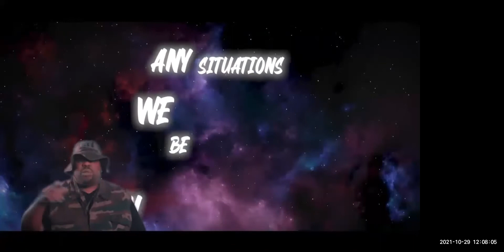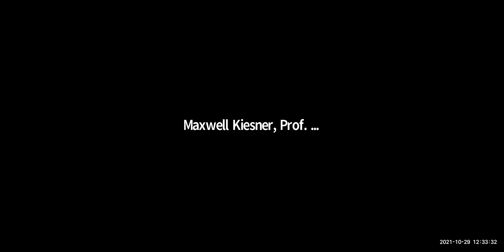CRC Music: In The Studio with Alexi Paraschos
Join us in conversation with Philly-based singer/songwriter, Alexi Paraschos.

Called "blue-eyed soul for the 21st century," Alexi's music has been licensed for use in fourteen television shows across seven major networks including A&E, MTV, VH1, and BET. He won Best Song at the Los Angeles Film Awards 2018 (“25/8”), the Silver Award for R&B in the Mid-Atlantic Song Contest 2017 ("Hashtag"), and the video for the first single off Love Odyssey, “Mine” (Apr 2018), was featured in Philadelphia Magazine and the New York Times.

Influenced by the likes of Kirk Franklin, Michael Jackson, Stevie Wonder, Prince, India Arie, and D’angelo, Alexi has always strived to create music that doesn’t just sound good but feels good. He has performed with Grammy Award winner Angelique Kidjo and as a featured artist at the SXSW 2017 festival.

His most recent release includes features from hip-hop legend Jadakiss, Grammy Award winner Chrisette Michele, Amina Buddafly, T3 (Slum Village), and Natalie Stewart (Floetry).

In addition to his solo music career, Alexi has has served as minister of music for a number of churches and as a music teacher in a variety of school settings.